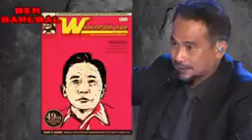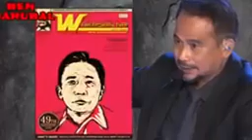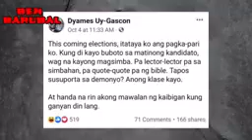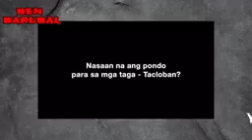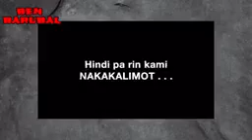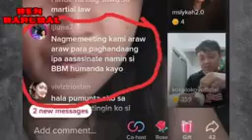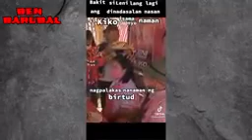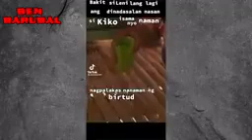(BBM -SaRa)lupit mo idol Ben Tama yan para magising naman cla sa mga pinagsasabi nila god bless idol